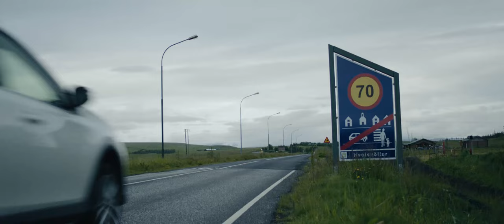Þrot | Sýnishorn #1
Kvikmynd eftir Heimi Bjarnason
Kemur í bíó 20. júlí